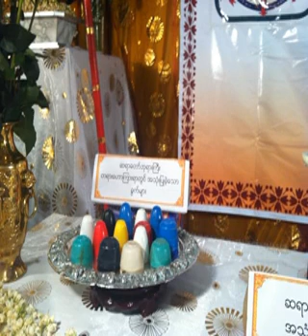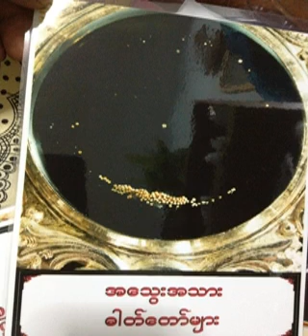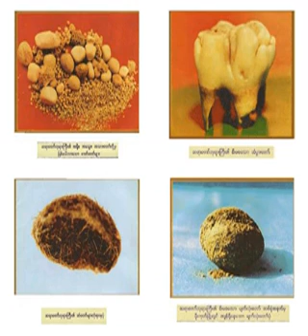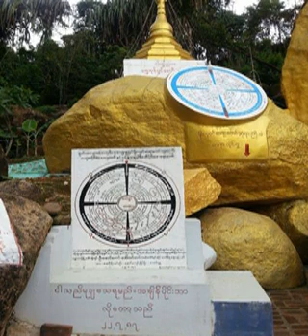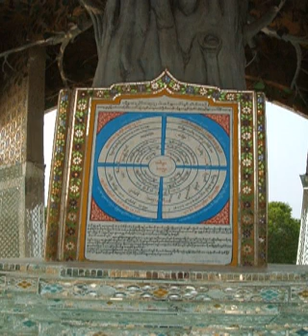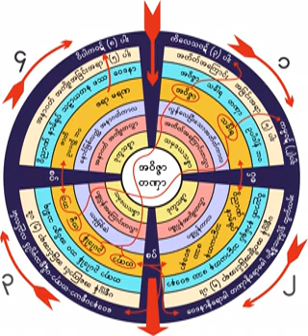၇၉၄။ ေသာတပန္ျဖစ္ေၾကာင္းႏွစ္ပါး တရားေတာ္ ၁၀.၉.၁၉၆၂